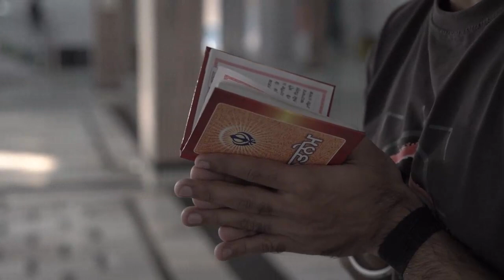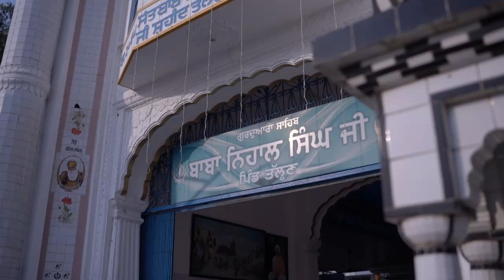KUCHAJI | BHAI GURJEET SINGH JI | SHABAD | PUNJABI DEVOTIONAL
Presenting KUCHAJI recited by BHAI GURJEET SINGH JI

Song Name ▶
Artist ▶
Singer & Music ▶
Lyrics ▶
Producer ▶  & Gautam Sarkar
Label ▶ Atlantis Digital

Listen to "JUTTI " Song on your favorite streaming platforms :-